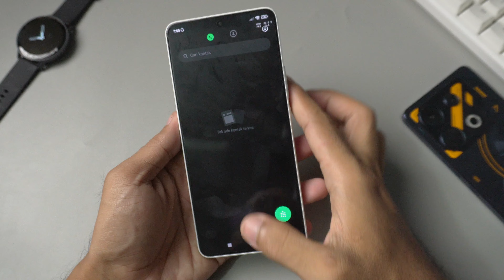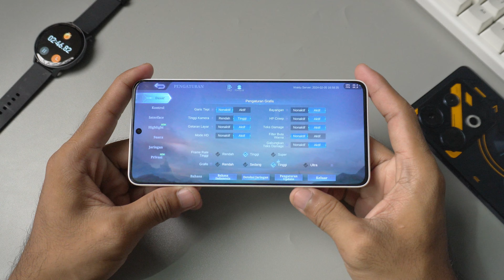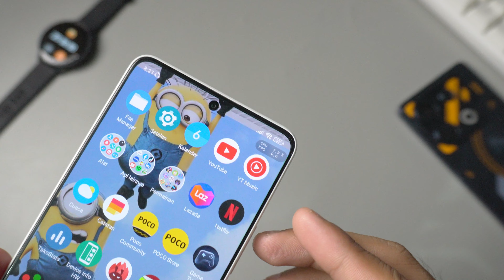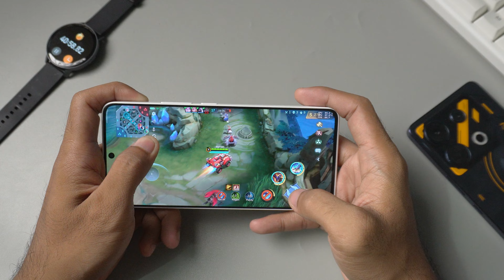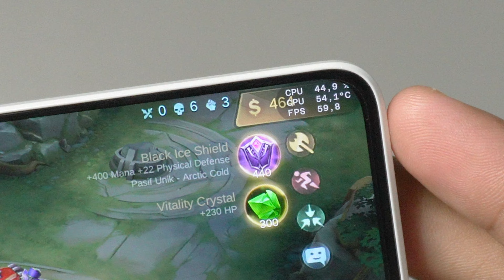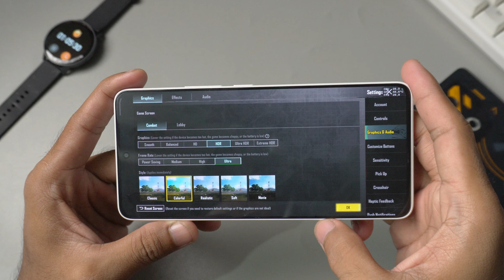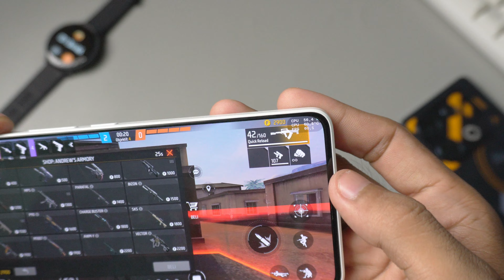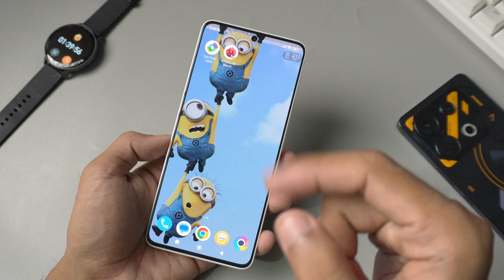KURANG GREGET? POCO X6 5G TES PERFORMA & BATERAI | GAMING TEST